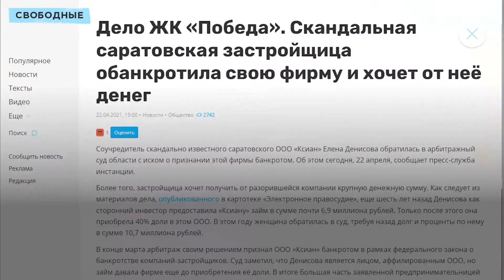4 года без горячей воды. Люди в заложниках у застройщиков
Дом №49А на улице Усть-Курдюмская (ЖК «Победа») сдали в эксплуатацию в конце 2018 года. И с тех жителям 287 квартир дают горячую воду, только когда температура воздуха на улице опускается до уровня минус 10-20 градусов. Людям приходится переплачивать за использование водонагревателей.

По проекту, дом № 49А - часть большого жилого комплекса, однако его строительство заморожено. «Котлы рассчитаны таким образом, что должны все дома быть, а здесь из 12 домов построили только один. Если котельная запускает один котёл из трёх для того, чтобы нам, в этот дом воду предоставить, она затрачивает 1,5 миллиона рублей. А получает с жителей за эту воду потреблённую 350 тысяч. Это при условии 100% оплаты, то есть у них почти 1 миллион 200 тысяч рублей убытка», – объясняет  замдиректора УК «Гермес» Алекей Изгарев.

Напомним, изначально планировалось, что в ЖК «Победа» будет 12 домов, позже генподрядчик и депутат облдумы Леонид Писной переделал проект, оставив 10 домов и детский сад. Застройщиками выступали три фирмы: «Ксиан», ЖБК-3 и ООО «Стройресурс». Однако между компаниями начались проблемы, стройка встала. В эксплуатацию ввели лишь один дом.

Леонид Писной уверял, что к июлю 2022 года жилой комплекс будет доделан. Однако он не только не достроен, но и обворован – в начале отопительного сезона 2021 года украли клапаны – оборудование, регулирующее подачу теплоносителя. Представитель управляющей компании сообщил, что организация готова купить один клапан за свой счет, второй придется оплачивать жителям дома.